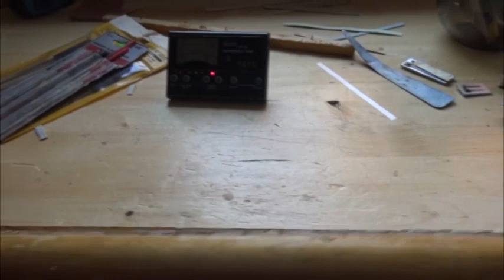Баян (Волга) Горьковский ремонт и игра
Всем привет.До последнего думал что это баян "Волга" При том что настоящяя волга у меня имеетя и я ее скоро сделаю. Это баян горьковской фабрики ,кто знает напишите название , резонаторы и голоса размером и тд. и корпус как у волги.И такой же яркий и отзывчивый .Сделал очень обьемную работу по ремонта .
 Продаю 20.000 рублей.
Новый ремни и тд. Состояние близкое к идеальному.Все в видео , в конце бонусом наконец-то решил попеть своим крикливым голосом.)) Прошу прощения если что не так.